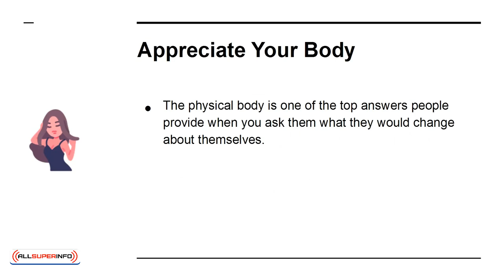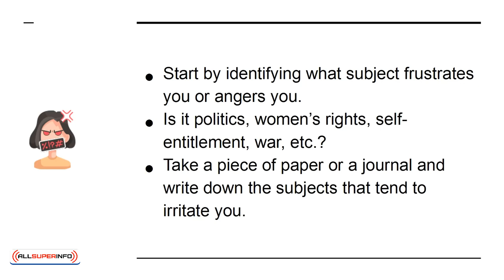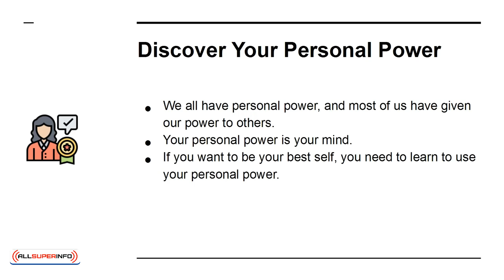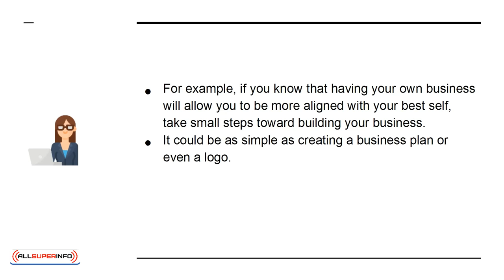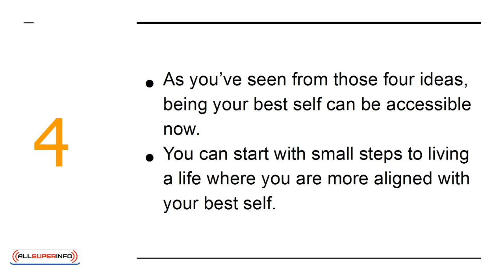05 4 Things You Can Do Now To Be Your Best Self